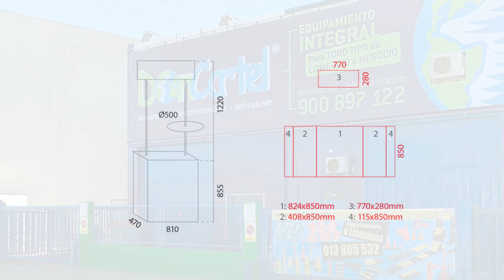Mostrador con copete y estante para promoción de artículos y productos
Mostrador con copete y estante para promoción de artículos y productos en los puntos de venta. Con un fácil y rápido montaje y totalmente desmontable, que incluye bolsa de transporte.

Este mostrador viene con bolsa de transporte y se puede montar en tan solo de 5 minutos, no se requieren herramientas. Una vez que ha sido montado, el mostrador es lo suficientemente liviano como para poder ser movido con facilidad por una persona. Tiene un estante circular de 500 milímetros de diámetro y un estante de plástico en el interior para que los folletos adicionales, tarjetas de visita y todos los accesorios del comercial puedan almacenarse fuera de la vista, y para que la exposición siempre se vea limpia y organizada. Este mostrador de promoción tiene un copete de 770 milímetros de ancho por 280 milímetros de alto, para mostrar logotipos o gráficos de la empresa anunciante que le hace una opción excelente para centros comerciales y eventos promocionales en tiendas, supermercados, grandes superficies o cualquier tipo de presentación comercial.

Medida una vez montado: 810 x 470 x 2075 mm. Impresión copete 770 x 280 e inferior 1640 x 850 mm en vinilo adhesivo (opcional).

Descárgate aquí las instrucciones de montaje y las plantillas para configurar tu mostrador: